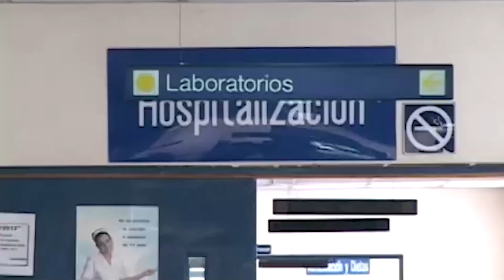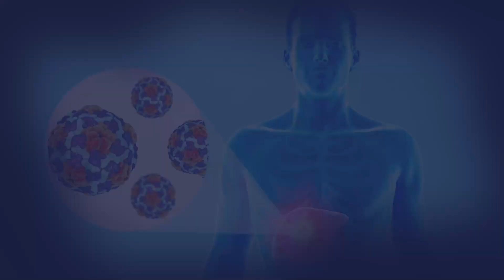Disminución de casos de hepatitis e inmunización en nuevo esquema de vacunación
En el último año los casos de hepatitis aguda han reportado una disminución de contagios.